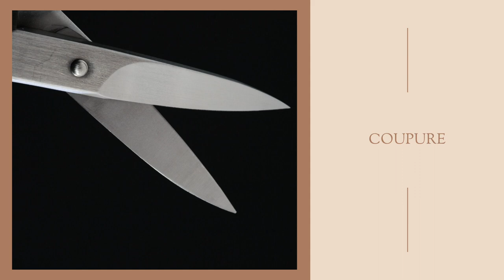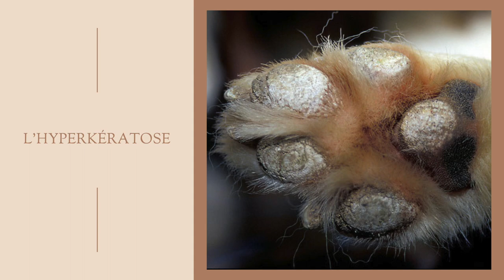🐶 Pourquoi mon Spitz se lèche les pattes ? 🐾 : ✦ 100%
ℹ️ INFOS SUR LA VIDÉO ℹ️

Les comportements de nos Loulous sont parfois difficiles à traduire et sont source d'inquiétude. C'est pourquoi nous avons traité le léchage compulsif du chien dans cette vidéo.

00:00 Introduction
00:41 Le léchage est un comportement naturel chez les chiens
2:24 Le léchage excessif peut être le signe d'un problème de santé
3:23 Le léchage compulsif est symptôme de détresse psychologique chez le chien
5:01 Qu'est-ce-qu'une plaie de léchage ?
5:34 Comment soigner un granulome ?
6:08 Conclusion

      👋 BIENVENUE DANS L’UNIVERS DES POMERANIANS ! 🤗

                                    🧐 QUI SUIS-JE ? 🔍

          🎉 DE NOUVELLES VIDÉOS CHAQUE SEMAINE 🎉